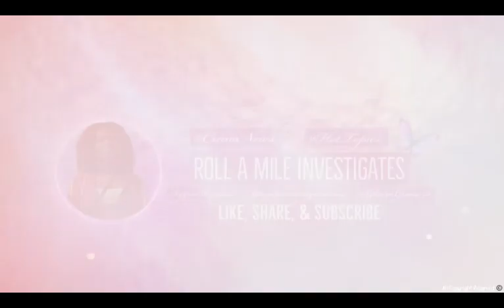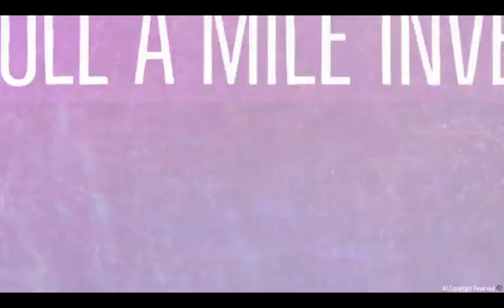Wealthy Haitian: Saint or Sinner?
Vitel’ Hommie Innocent is a 38-year-old male who is said to be the leader of the crazed bars gang in Haiti's Port-au-Prince. The Haitian gang leader is also accused of kidnappings as well as other illegal crimes in Haiti. When he sits down with CNN, he makes himself out to be sort of a Robin Hood to his community but many others will tell you that he is the calling for the nation's disintegration.